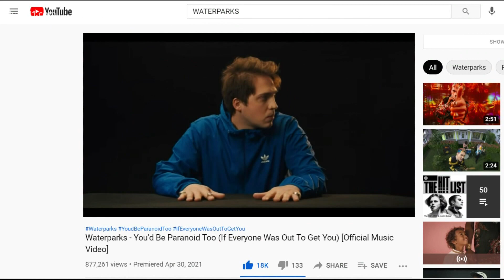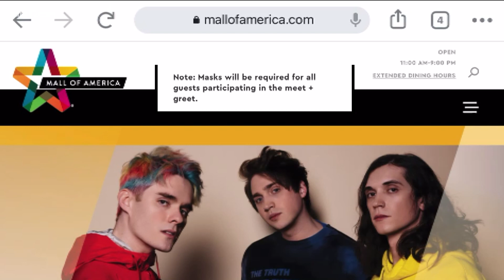Major music artists back on tour after pandemic forced break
After at least a year off because of the pandemic, summer concerts and festivals are returning across the country.